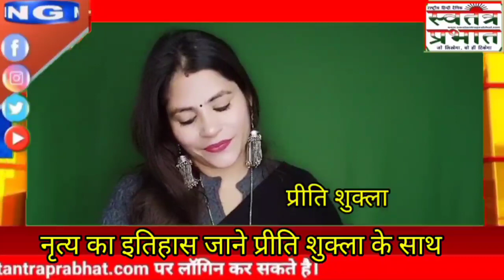स्वतंत्र कला के फनकार भाग 24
Swatantra Prabhat Live TV | Swatantra Prabhat | Hindi News | SWATANTRA PRABHAT MEDIA | Swatantra Prabhat Live

Subscribe To Our Channel: भारत का तेजी से बढ़ने और पढ़ने वाले हिंदी न्यूज़ नेटवर्क स्वतंत्र प्रभात मीडिया समूह के हिन्दी राष्ट्रीय दैनिक अख़बार तथा ऑनलाइन चैनल में आपका स्वागत है अगर आपके पास कोई ऐसी घटना है जिस आवाज को उठाने में मीडिया संस्थानों पर आप ऊँगली उठाने का प्रयास कर रहे है तो एक बार हमें भी सेवा का अवसर जरूर प्रदान करे.

 स्वतंत्र प्रभात मोबाइल एप्लीकेशन  डाउनलोड करे यहाँ क्लिक करे

स्वतंत्र प्रभात ऑनलाइन चैनल से जुड़ने के लिए यहाँ क्लिक करे

स्वतंत्र प्रभात ई  पेपर किसी भी दिन का अख़बार फ्री में पढ़ने के लिए नीचे दिए गए लिंक पर क्लिक करे

 भारत के किसी भी राज्य या जिले में स्वतंत्र प्रभात अख़बार की एजेंसी लेने के लिए या सीधा हमसे जुड़ने के लिए

Administrative area: Aliganj
Postal code: 226024
Country/Region: UP
India